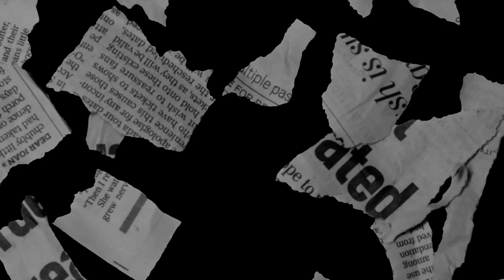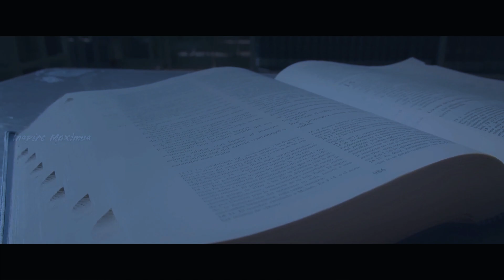10 ANSWERING LIFE CHANGING STOIC QUESTIONS ‼️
Decoding Life: 10 Stoic Questions Answered

OUTLINE:

00:00:00 The Role of Stoicism in Our Lives
00:01:04 The First Stoic Question
00:02:00 The Second Stoic Question
00:03:02 The Third Stoic Question
00:04:01 The Fourth Stoic Question
00:05:04 The Fifth Stoic Question
00:06:09 The Sixth Stoic Question
00:07:11 The Seventh Stoic Question
00:08:13 The Eighth Stoic Question
00:09:12 The Ninth Stoic Question
00:10:15 The Tenth Stoic Question